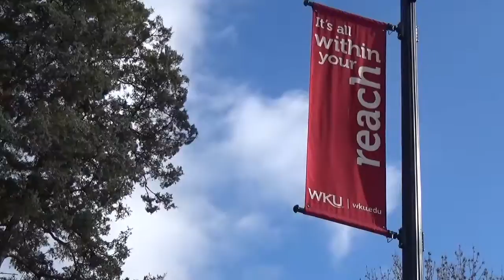WKU Alumni Profile, Zack (Class of 2012)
Zack Ryle is a 2012 graduate of Western Kentucky University.  He explains why he loves WKU and how his time as a Hilltopper turned into the career he has today.